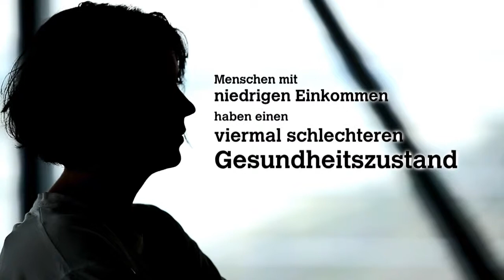FAIR TEILEN - Krank/Gesund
ÖGB-Schwerpunkt 2010